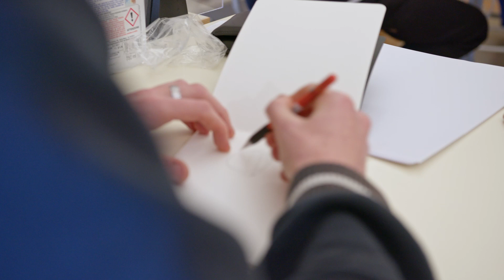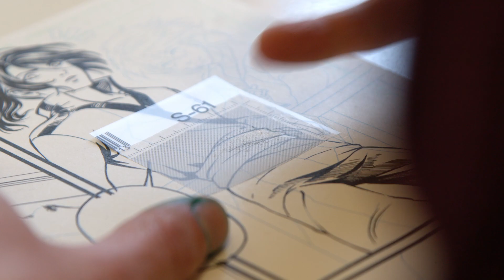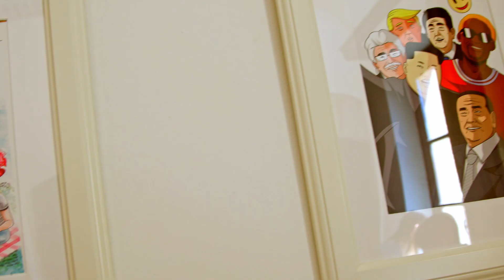Le fasi del disegno Manga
Come si realizza un’illustrazione Manga? Ce lo spiegano in 2 minuti i mangaka dell’Associazione Cornelius, ex allievi dell’Accademia Europea di Manga.

Fude Pen, Color Brush, Brush Sign Pen, Aquash e Matite acquerellabili: scopri pentel.it tutti gli strumenti che puoi utilizzare per le tue illustrazioni manga!